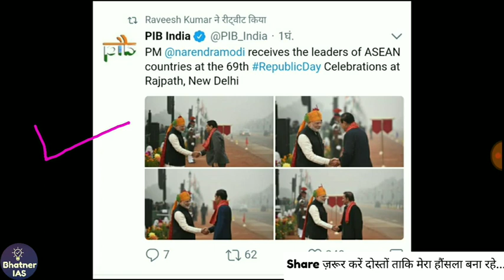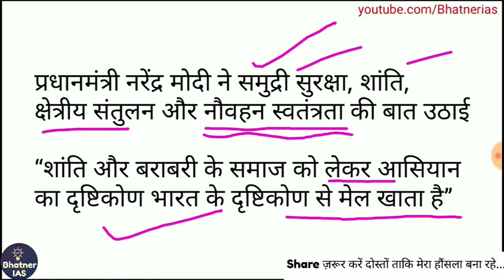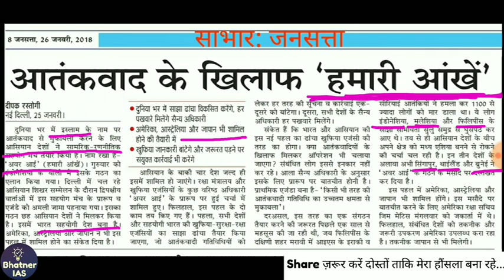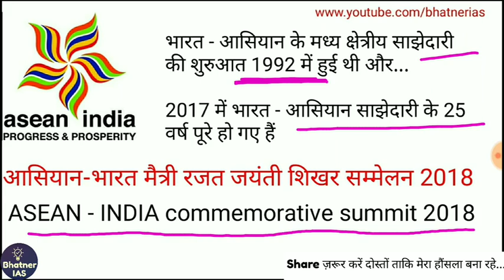Asean India Commemorative Summit 2018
in this lesson we discussed about Asean India Commemorative summit 2018 where all Asean leaders came to India and discussed about their partnership with India.

Image Courtesy:
1. Jansatta Newspaper
2. Wikipedia.org (Wikimedia commons)
3. PMO India app
4. Narendra Modi app
5. Pixabay app
6. Google Maps